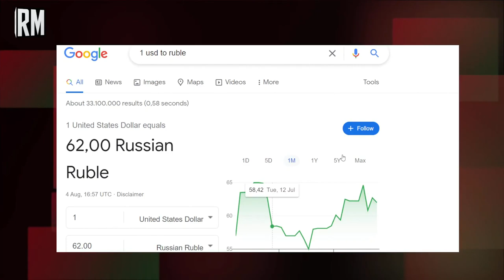"Europe Miscalculated and Will Pay the Price" | ft. Scott Ritter